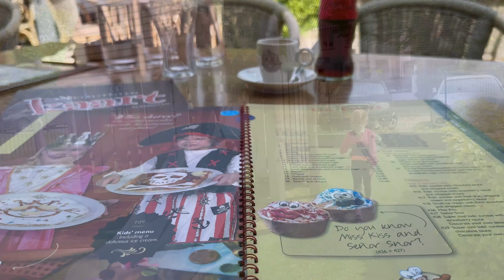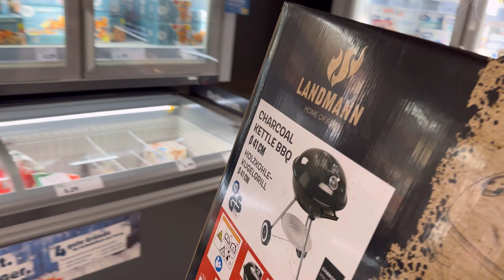Day in Life Nijmegen, Kleve